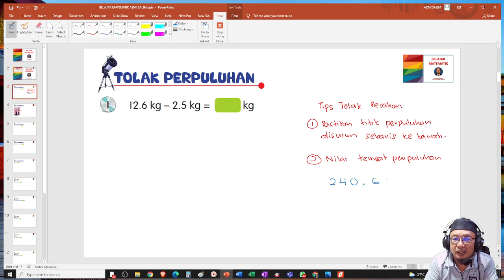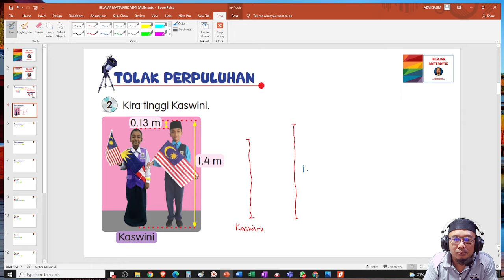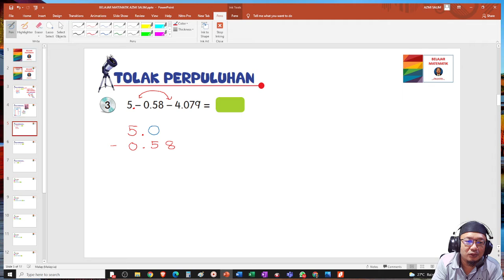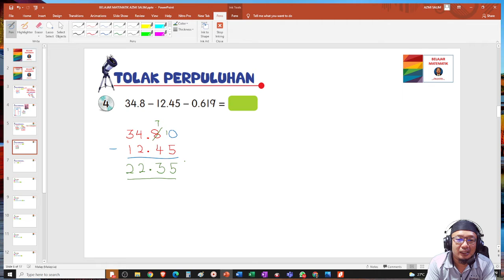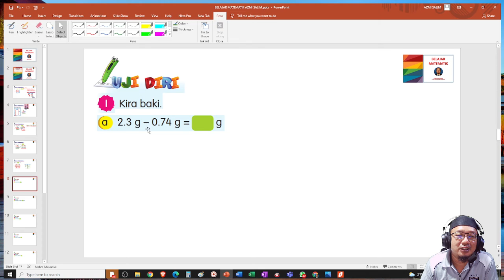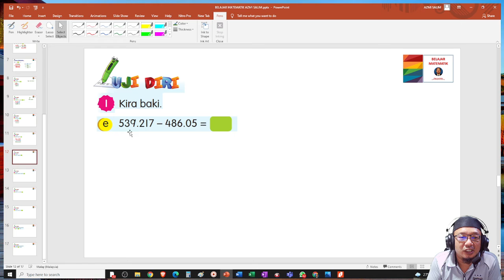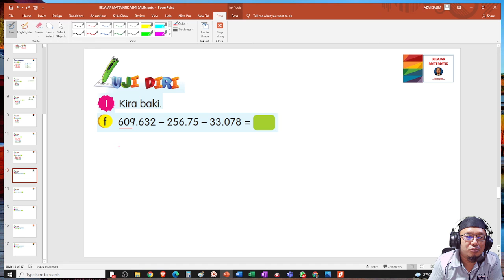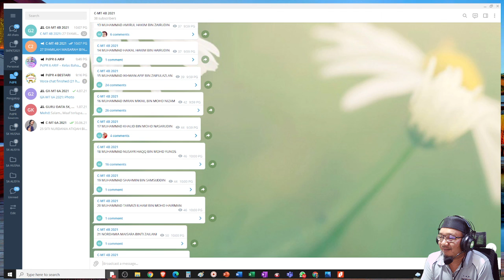MATEMATIK | TAHUN 4 | TOLAK PERPULUHAN